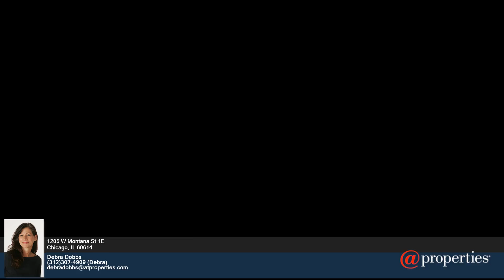1205 W Montana St - Debra Dobbs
3.00 beds
 2.10 baths